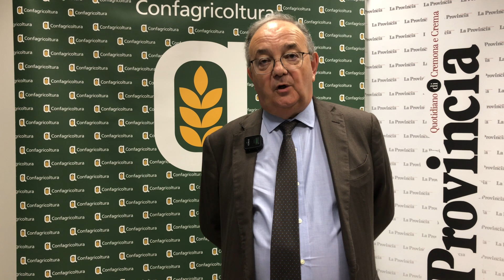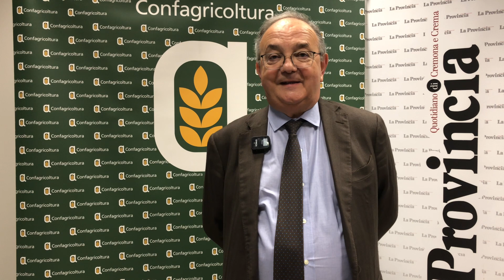‘Dire, fare... coltivare!’, il punto di vista dei relatori all'assemblea della Libera Agricoltori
Gli interventi del direttore del Distas dell’Università Cattolica Lorenzo Morelli, il vicepresidente del Senato Gian Marco Centinaio, il presidente di Confagricoltura Lombardia Riccardo Crotti e il presidente di Confagricoltura Massimiliano Giansanti.